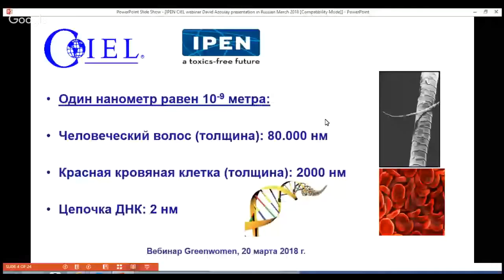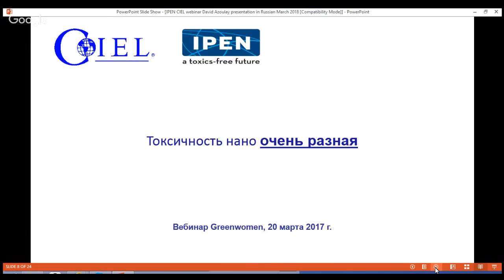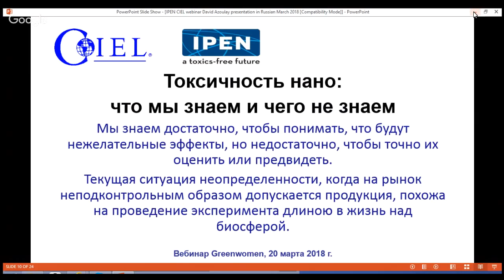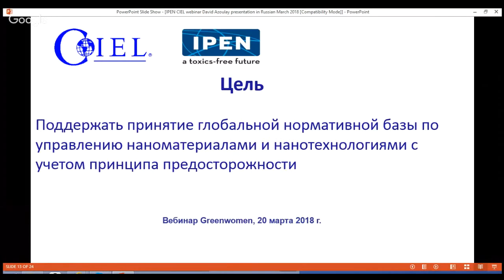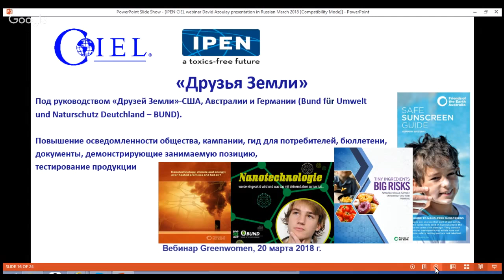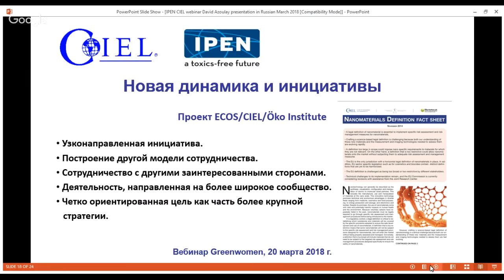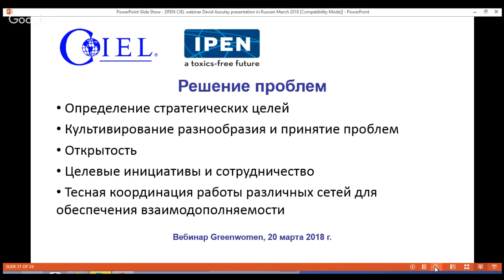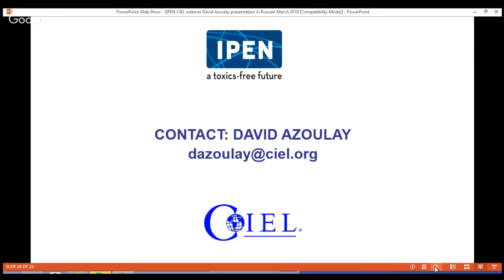Вебинар "Роль гражданского общества в управлении наноматериалами и нанотехнологиями"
Аналитическое экологическое агентство "Greenwomen" (Казахстан) совместно с IPEN (Международная сеть по ликвидации СОЗ) проводит вебинар на тему "Роль гражданского общества в управлении наноматериалами и нанотехнологиями"

Спикер - Дэвид Азулей (David Azoulay), юрист, Центр международного экологического права (CIEL), директор осуществляемой Центром Программы по заболеваниям населения, возникшим в результате загрязнения окружающей среды (Швейцария).

Глобальная сеть IPEN состоит из более чем 700 общественных неправительственных организаций из 116 стран; эти организации предпринимают совместные усилия для минимизации использования и устранения опасных токсичных химических веществ, как на международном уровне, так и в своих странах.

Деятельность IPEN по различным аспектам нанотехнологических процессов относится к Стратегическому подходу к международному регулированию химических веществ (СПМРХВ).

Вебинар состоится 20 марта 2018 г. в 12.00 (время московское)